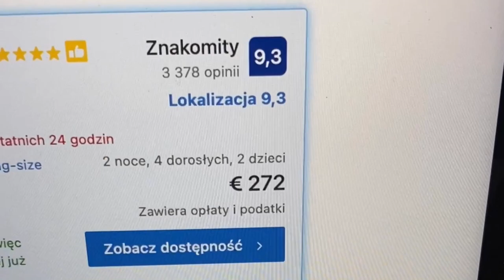#1 DAILY Rower Elektryczny